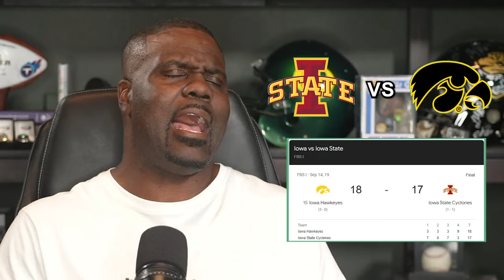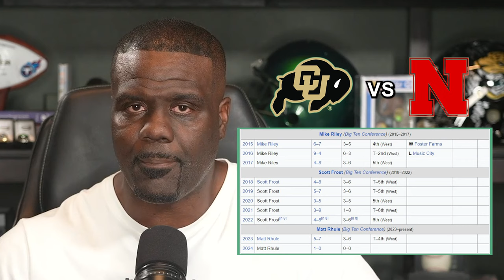College Football Week 2 Preview "Must Win For Deion Sanders"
MUST WATCH college football games in week 2, he'd pick Cal at Auburn Tigers, Tennessee Vols vs NC State (in Charlotte), Iowa State at Iowa Hawkeyes, Texas Longhorns at Michigan Wolverines, and Colorado Buffaloes at Nebraska Cornhuskers. George Wrighster has a multi-TV set up for every college football Saturday, but if he had to boil it down to these stars Dylan Raiola, Shedeur Sanders, Quinn Ewers, Donovan Edwards.

Chapters:
00:00- Intro
00:24- A preview of Cal at Auburn
02:05- A preview of Tennessee vs North Carolina State
04:48- A preview of Iowa State at Iowa
07:30- A preview of Texas at Michigan
09:45- A preview of Colorado at Nebraska